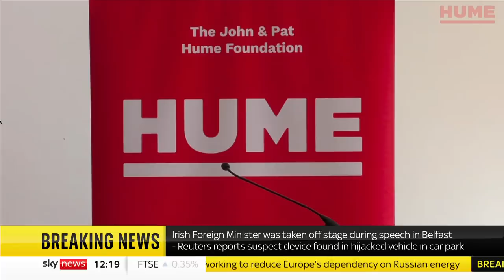Irish Foreign Minister taken off Belfast stage following security alert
Irish Foreign Minister Simon Coveney has abruptly left a stage mid-speech following a security alert in Belfast.

The Reuters news agency is reporting that a suspect device was discovered in a hijacked van in the car park of the venue.

Mr Coveney was speaking at The Houben Centre to address the Building Common Ground event by the John and Pat Hume Foundation.